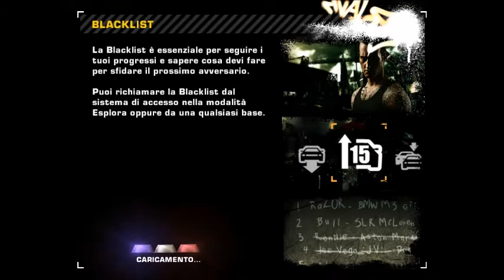Need For Speed Most Wanted BMW M3 Streets (without Trainer Vs w/ Trainer)